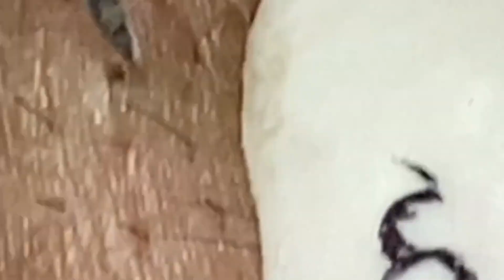Satisfying Relaxing With NaSa Spa #218